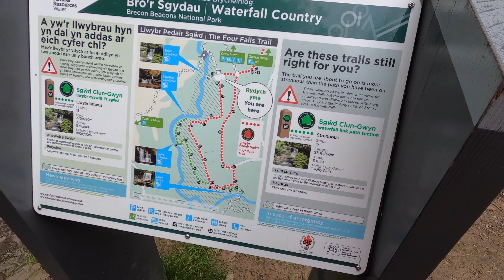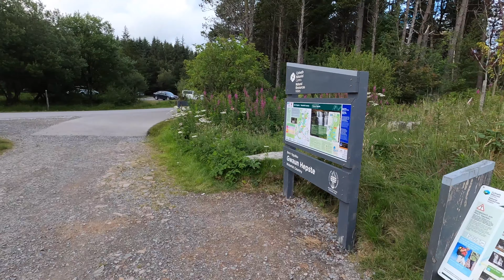Four Waterfalls Walk - Brecon Beacons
In this video, we head to the Four waterfalls walk in the Brecon Beacons to follow the trail and find all of the waterfalls!

Tom, Sam and Harriet head to the Brecon Beacons National Park to do The Four Waterfalls Trail, also known as the Four Falls Trail. The Four Falls Trail is a circular route that takes in the best of Waterfall Country, and was voted 40th in a list of Britains best walks! If you're feeling brave enough, you can walk behind the last waterfall, Sgwd-yr-Eira.

Some of the gang are doing the Pembrokeshire Coastal Path to raise money for the Marine Conservation Society, whilst we aren't filming it, we will be giving updates on our instagram, so go give us a follow!

Timestamps:
0:00 Intro
0:21 Getting ready
0:58 The adventure begins!
1:08 Waterfall 1
1:42 Waterfall 2
1:57 Waterfall 3
2:21 The final waterfall
3:09 Outro

Gear that we use:
GoPro Hero 8
Shorty GoPro Selfie Stick
SanDisk 64GB Micro SD card
MacBook Air

Please note that any product links above are affiliate links which means that we will recieve a very small commission for any products that you may purchase at no extra cost to you. This is just a way for us to try and fund our travels to keep making content for you.